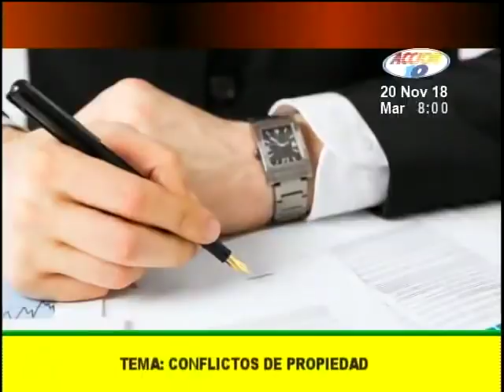Las leyes que regulan los conflictos de propiedad